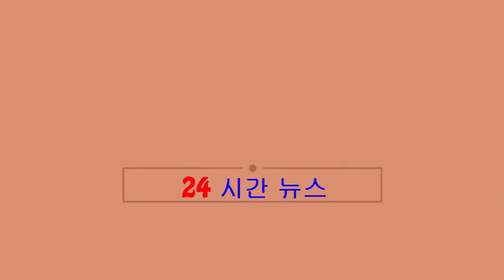【停工安胎】陳意涵承認有喜：被搶先一步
35歲台灣女星陳意涵與導演男友許富翔拍拖一年，上個月被影到腹部微凸嘅相，不過佢當時就否認。而今日傳出陳意涵不但同男友許富翔準備登記結婚，而且話佢已經懷胎三個月，真係雙喜臨門！不過陳意涵經理人王岳童就話...